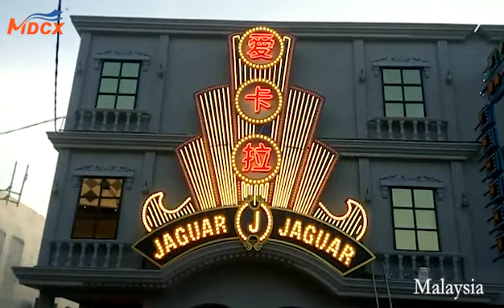Malaysia Outdoor LED Pixel Screen And RGB Signage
Need more discussions or brainstorming on outdoor lighting?

Contact this cool guy from MDCX,
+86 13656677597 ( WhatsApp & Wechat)